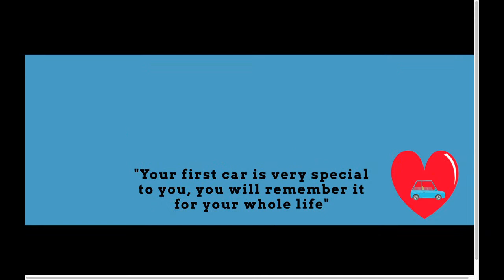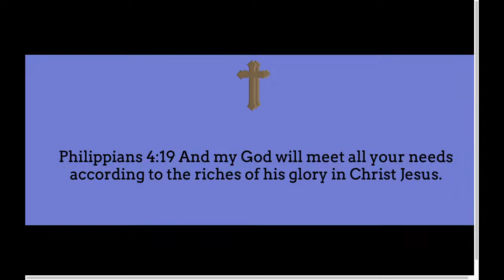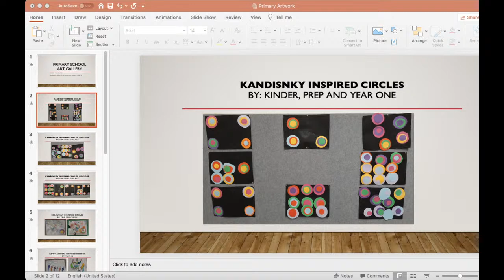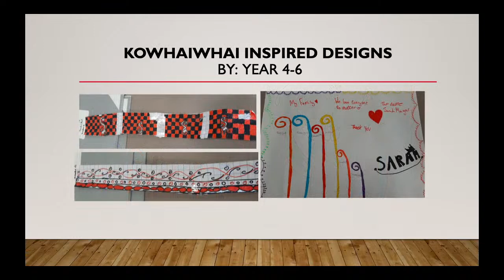ACC Hobart Assembly 23 June 2020